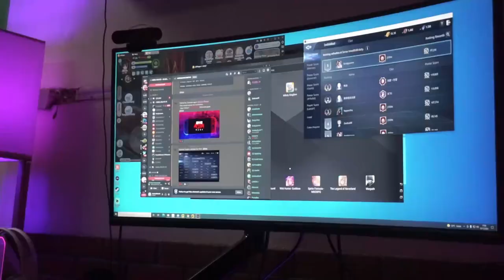VLOG #29 | NGOBROL BARENG KELVIN GAMING | SEMUA ADA PROSES NYA ! | BELAJAR JADI YOUTUBER | DailyVlog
nah,,, di video kali ini, gw ngobrol bareng kelvin gaming tentang proses dia dari awal ngeyoutube sampe sekarang.
Haloo..
assalamualaikum,

kembali di video gw yang lainnya, kali ini.
gw nyamperin rumah temen gw yang sekarang udah jadi salah satu youtuber gaming ternama.
yess, kelvin gaming. kita ngbrol banyak guys, mulai dari proses pertama kali bikin channel sampe di endorse brand !